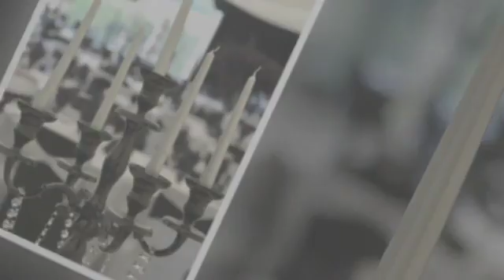JJ Birthday DVD AUG 2016 LR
Birthday Party DVD